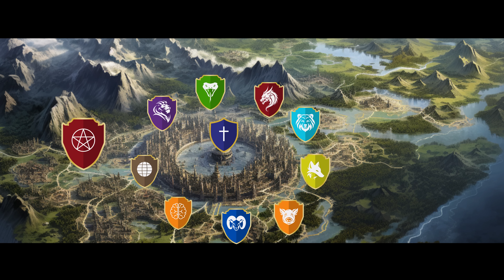Libérez la puissance de la guerre spirituelle : Combattez les forces du Mal !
Plongez dans une réflexion profonde sur le combat spirituel à travers l'analogie de la défense d'une ville assiégée. Dans cette vidéo, nous explorons les parallèles entre la lutte contre le mal et la protection d'une cité sous attaque, en puisant dans les enseignements spirituels et philosophiques.

Introduction : Introduction à l'analogie de la ville assiégée pour illustrer le combat spirituel, expliquant comment nos âmes sont constamment confrontées à des forces adverses.
La ville assiégée : Analogie détaillée sur les similitudes entre une ville sous attaque et notre être intérieur, soulignant les différents fronts sur lesquels le combat spirituel se déroule.
Les assaillants : Identification des forces du mal qui menacent notre bien-être spirituel, y compris les tentations, les influences négatives et les faiblesses internes.
Les défenseurs : Discussion sur les moyens de défense que nous pouvons mettre en place pour protéger notre âme, notamment la prière, la méditation, la pratique spirituelle et la communauté.
Stratégies de défense : Conseils pratiques pour renforcer nos défenses spirituelles, résister aux assauts du mal et cultiver la vertu et la force intérieure.
Conclusion : Récapitulation des principaux points abordés et encouragement à persévérer dans notre lutte spirituelle pour atteindre la paix intérieure et la croissance spirituelle.
Rejoignez cette exploration fascinante du combat spirituel et apprenez comment défunendre votre âme comme une ville assiégée.

0:00 · Intro
0:26 · Le combat spirituel
2:52 • le système de defense
4:44 · Les techniques de l'ennemi
5:51 · La défense contre la tentation
6:38 · La première bataille
8:09 · La bataille ultime